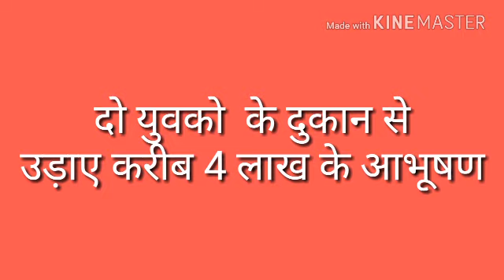पचपदरा-कस्बे में दिन दहाड़े ज्वेलर्स की दुकान से उड़ाए आभूषण